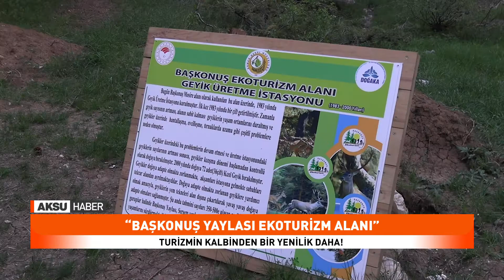“Başkonuş Yaylası Ekoturizm Alanı” Turizmin Kalbinden Bir Yenilik Daha!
Kahramanmaraş’ın turizminde büyük bir önem sahip olan Başkonuş Yaylası’nda yenilikler devam ediyor.
Doğasıyla ve muhteşem manzarasıyla kentin ve bölge kentlerin dikkatini üzerine çeken Başkonuş Yaylası, şehrin turizmine katkı sağlamak adına çalışmalar yapıyor.
Birçok yeni projenin inşaatı devam ederken bunlara bir yenisi daha ekleyen kentin gönüllü turizm elçisi Başkonuş Yaylası Yönetim Kurulu Başkanı Serhan Erdoğanyılmaz, yapılan ve yapılması gündemde olan projelerinden Ekoturizm alanını anlattı.